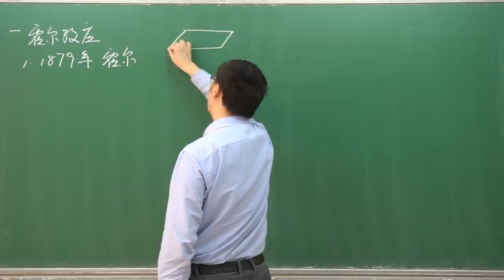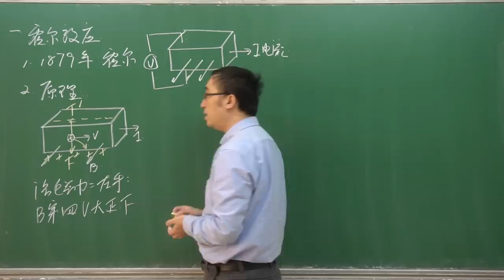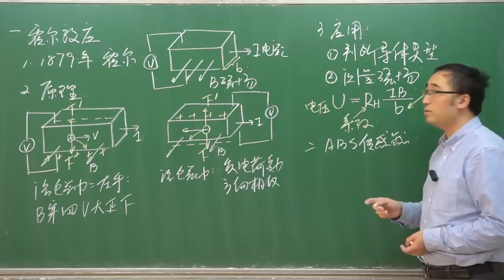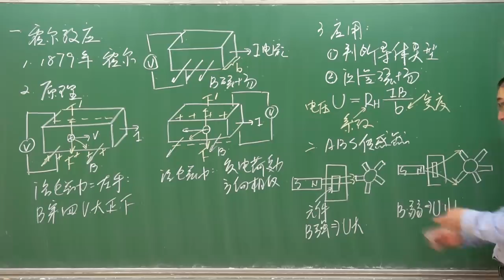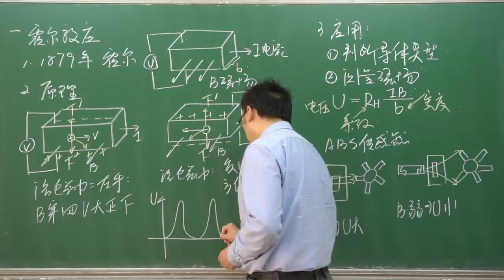霍尔效应是什么？车速表是如何测量汽车速度的？李永乐老师讲霍尔传感器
上一回咱们讲到了汽车ABS系统的原理
那么中间谈到了一个元件叫做霍尔传感器
有小朋友就问我说 霍尔传感器到底是什么
今天我们就来研究一下这个问题
我们首先从霍尔效应说起
内容详见视频~